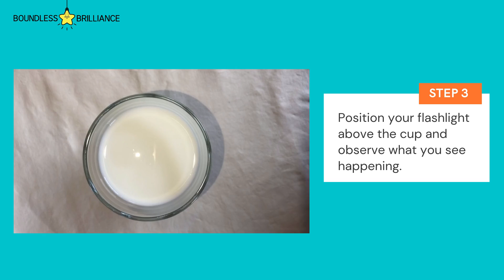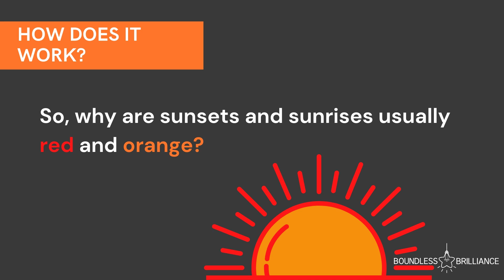Sunrise and Sunset | Easy Science Experiment for Kids at Home!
Create your own sunrise and sunset at home! All you need is milk, water, and a flashlight for this super fun and very simple scienceexperiment! Learn about why sunsets are orange and red and how our eyes see light!

FAQ:
Where does BB have chapters? Occidental College, Azusa-Pacific University, and Arizona State University